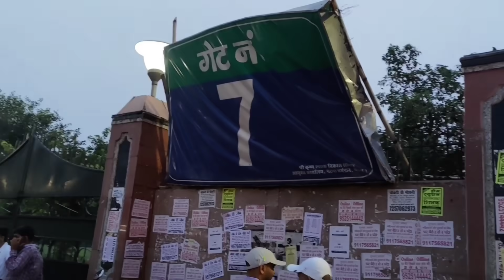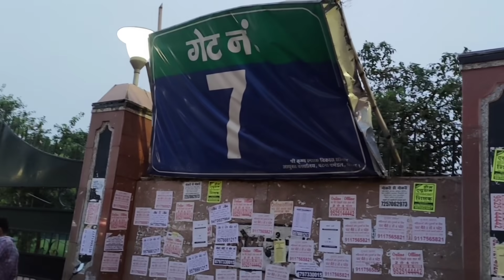Sabke Saamne Hi Dress Change Kar Raha 😂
From
Kundan Kumar